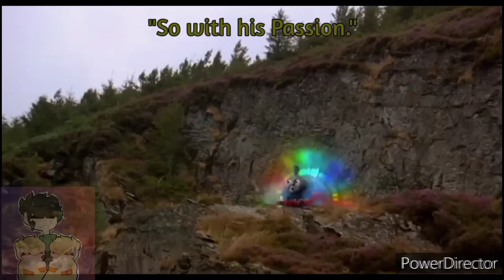|Heaven To Hell| |A Hazbin Hotel TTTE Remake|